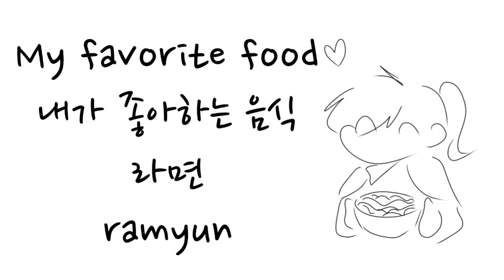[Meme] Meet the artist Meme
song (비공개)